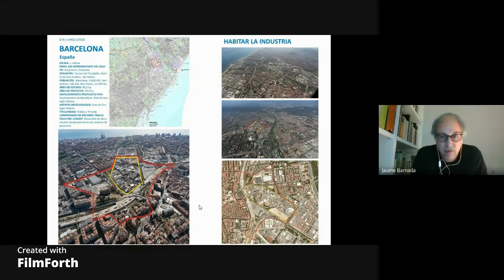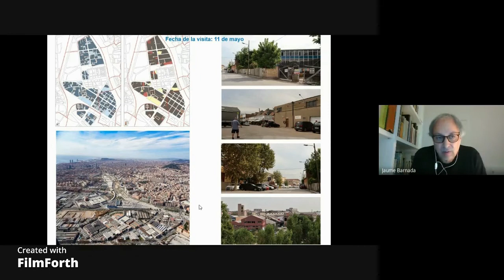Barcelona ETSAB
Presentación en la ETSAB del emplazamiento E16 en Barcelona a cargo de Jaume Barnada. Ayuntamiento de Barcelona.